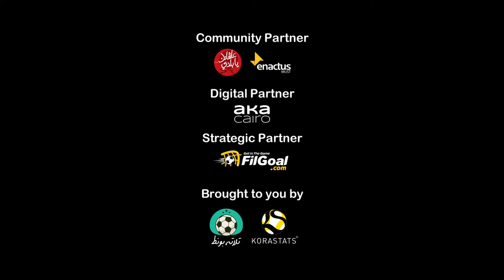هدف صاروخي واحتفال على طريقة مبابي.. أهداف ممتعة في الدوري المصري للهواة بالشراكة مع